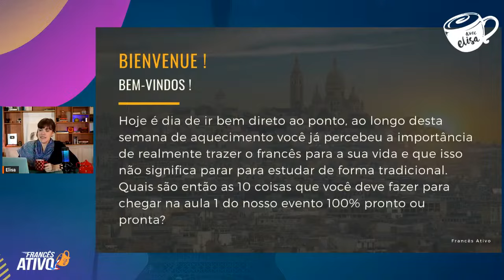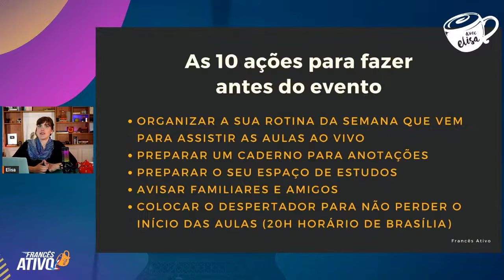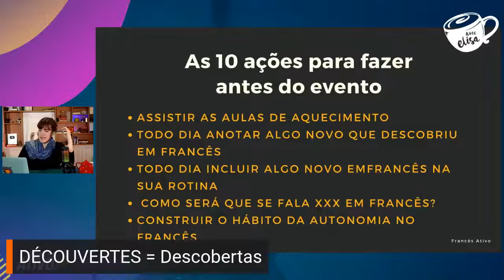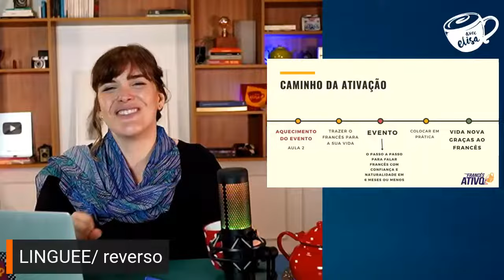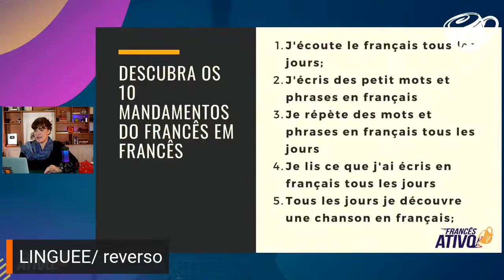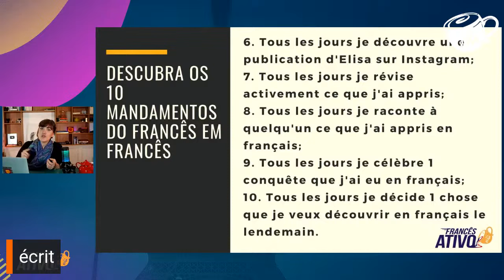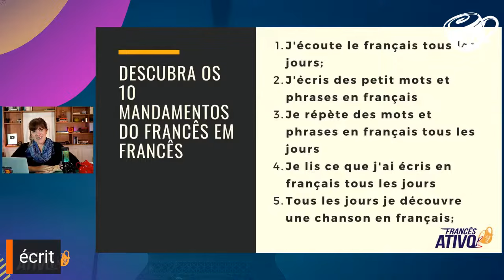10 AÇÕES ESSENCIAIS para ativar seu francês!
- Bienvenue ao Aquecimento da Jornada Fale Francês!

Nesta aula, vamos compartilhar as 10 ações essenciais para impulsionar seu aprendizado do idioma. Na nossa quinta aula compartilhamos técnicas práticas, estratégias de estudo e hábitos diários que irão acelerar seu progresso. Aprenda como mergulhar no idioma, praticar a conversação, expandir seu vocabulário e muito mais!